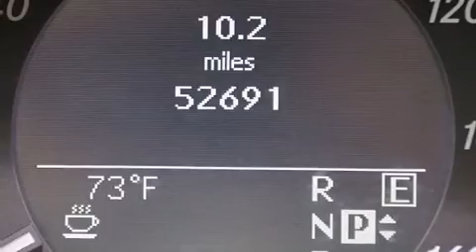Pre-Owned 2011 Mercedes-Benz E350 Wagon 4MATIC AWD Lake Wort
Haz clic aquí para ver el precio Hemos tenido el honor de servir a la zona de Lake Worth fl , le prometemos que su experiencia superará sus expectativas ! Year : 2011 Make : Mercedes-Benz Model : E350 Engine : Motor con 6-Cil de 3.5L Trans . : Transmisión Automática de 7 Velocidades Millaje : 52,683 Stock : 64541 Offleaseonly.com 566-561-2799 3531 Lake Worth Rd Lake Worth , fl 33461